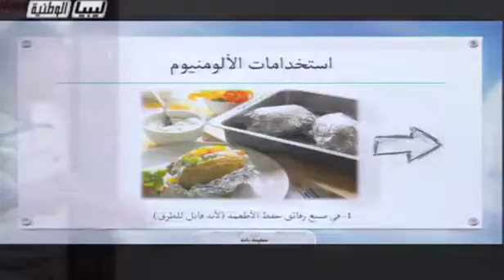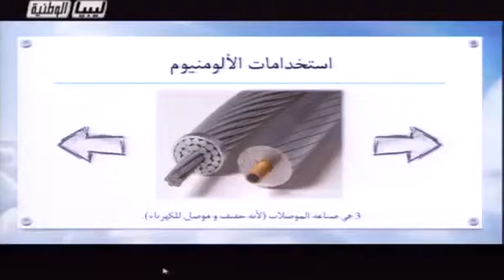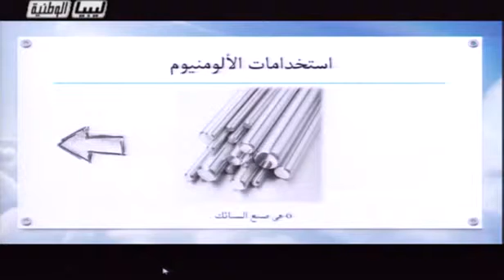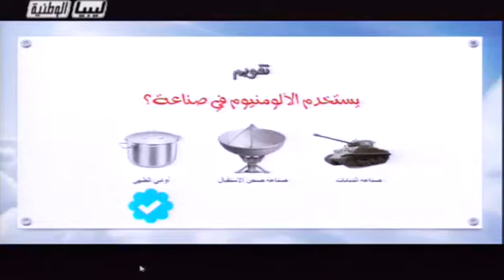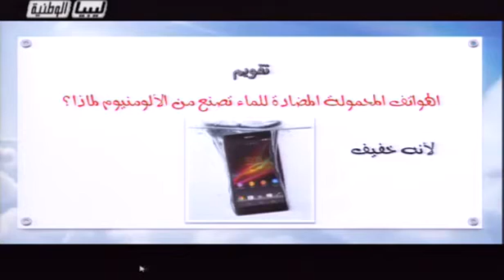كيمياء الصف الثالث الثانوي علمي أستخدامات الألومنيوم